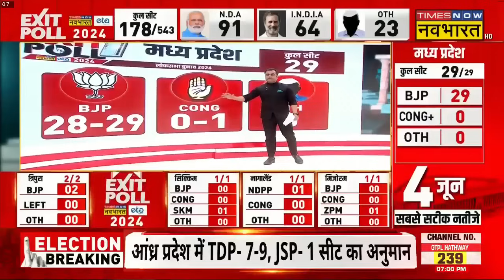Exit Poll 2024: Madhya pradesh में कौन होगा नंबर-1, देखिए Sushant Sinha ने बता दिए नंबर्स !